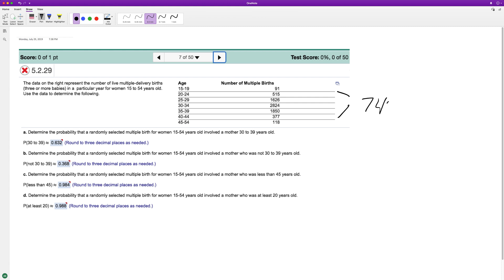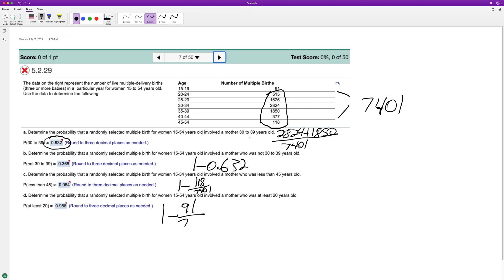The data on the right represent the number of live multiple-delivery births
The data on the right represents the number of live multiple-delivery births (three or more babies) in a particular year for women 15 to 54 years old. Use the data to determine the following.